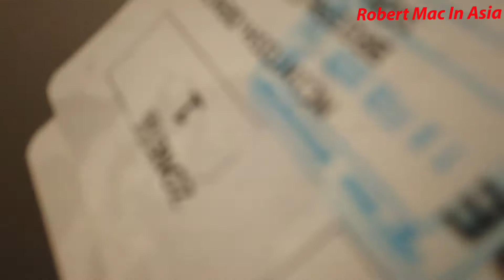HOW I GOT HOME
My wife & I,  we had to fly home to US from Vietnam, Tân Sơn Nhất  airport  Vietnam were quiet. I just want  to update in Vietnam  Tân Sơn Nhất airport.